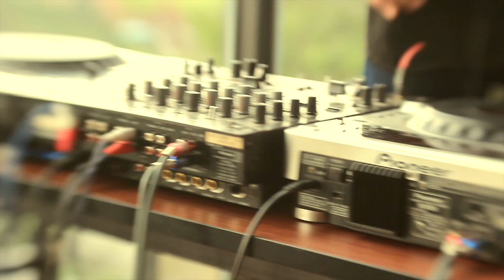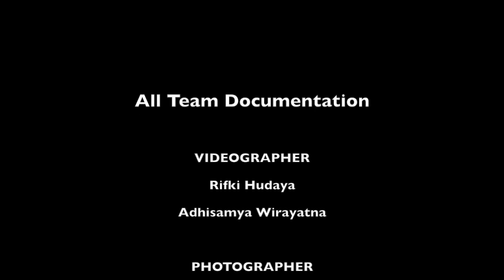Djarum Black Mild Photoshoot with Kubik Fotografi, My O Yeah and Cahaya Dua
All Video shoot and edited by Adhisamya W